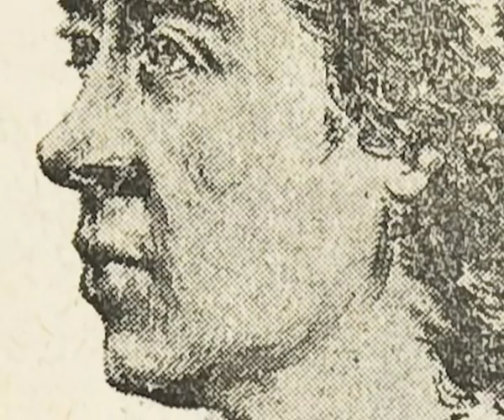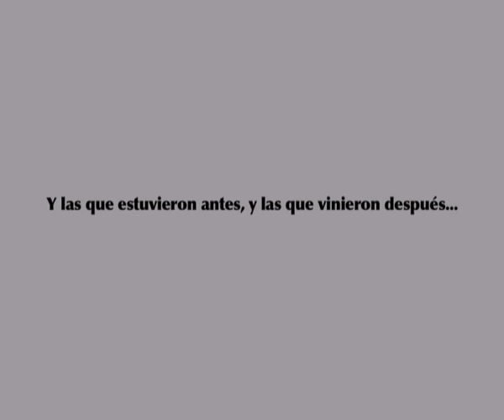Entre la pluma y el dedal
Un recorrido por la vida y obra de una de las escritoras españolas más importantes del Romanticismo, con motivo del centenario de su muerte.